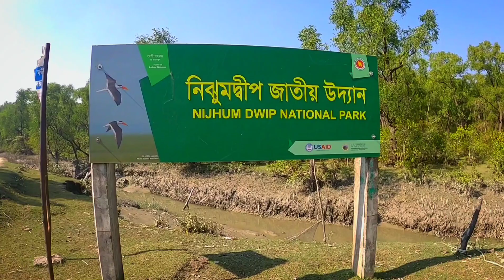NIJHUM DWEEP - NOAKHALI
Hello my well wishers! How you doing? Here is the last episode of my NIJHUM DWEEP series. First of all I'm really sorry for being late. In this video I've explained why I'm so late. Btw have watched my last two videos? If didn't then go and watch. You'll definitely love those.

Nijhum Dweep (Bengali: নিঝুম দ্বীপ, lit. 'Silent Island')[1] is a small island under Hatiya upazila. It is situated in Noakhali District in Bangladesh. Once it was called Char Osmani, Baluar Char, Golden Island [2]

A cluster of islands (mainly, Ballar Char, Kamlar Char, Char Osman and Char Muri) emerged in the early 1950s as an alluvium in the shallow estuary of the Bay of Bengal on the south of Noakhali. These new sandbanks first drew the notice of a group of fishermen, who named it Baular Char (literally, the alluvium of sand) later transformed into Ballar Char. Occupying an area of 14,050 acres (5,686 hectares), the island is situated between 21 0 1 / to 22 0 6 /North latitude and 90 0 3 / to 91 0 4 / East longitude

Migratory Birds in Nijhum Dweep: During winter, thousands of migratory birds flock in to island. The fishermen use the airy and sunny land as an ideal place for drying their catches from the sea. Sometimes many of them also construct straw huts on the island as seasonal residences.

In 1974 the Forest Department took an afforestation program for a duration of twenty years in the north side of the island. Covering an area of nine thousand acres, it has now developed into a deep forest with a variety of plant species. Among the trees Keora is much seen. Besides this Gewa, Kankra, Bain, Babul, Karamja, Pashur and many other species are seen.
On 8 April 2001 the government declared the 40,390 acres (16,345 ha) of forest of Jahajmara range including 9,550 acres (3,865 ha) of forest land on Nijhum Dweep as a National Park for the protection and development of the biodiversity of the forest. But in practice, there a very lazy appearance of that declaration.
It was named 'Nijhum Dweep' by former Minister Amirul Islam Kalam in 1975 observing its isolation and mild nature. ( wiki)